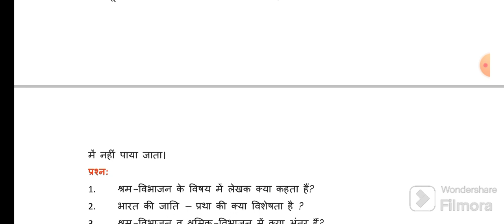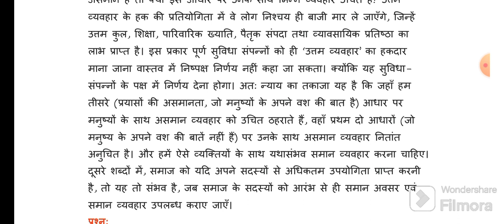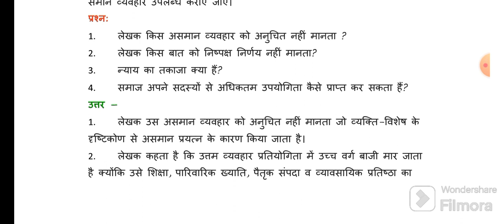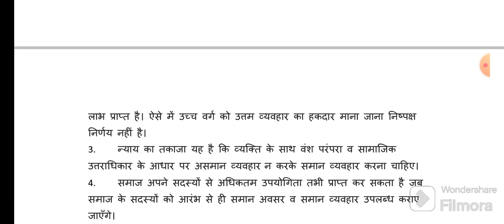Class 12 Hindi I Chapter15 श्रम-विभाजन और जाति-प्रथा I NCERT Internal Questions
Title:
"श्रम-विभाजन और जाति-प्रथा - मेरी कल्पना का आदर्श समाज | NCERT Internal Questions Explained | Class 12 Hindi"

Description:

नमस्कार! इस वीडियो में, हम आपको प्रस्तुत कर रहे हैं कक्षा 12 हिंदी के अध्याय 15 "श्रम-विभाजन और जाति-प्रथा" और "मेरी कल्पना का आदर्श समाज" के आंतरिक प्रश्नों के समाधान। इस अध्याय में हम समाज में श्रम विभाजन और जाति प्रथा के विषयों पर गहराई से चर्चा करेंगे, साथ ही 'मेरी कल्पना का आदर्श समाज' के बारे में भी विस्तार से विचार करेंगे।

इस वीडियो में, हम उन सभी महत्त्वपूर्ण सवालों का विश्लेषण करेंगे जो NCERT पाठ्यपुस्तक में दिए गए हैं, ताकि आप इन विषयों को गहराई से समझ सकें। हमारा उद्देश्य है कि आप इन समाजिक मुद्दों, उनके प्रभावों और समाधानों को समझें और उन्हें आज के समय में उपयोग करें।

इस वीडियो में आपको महत्त्वपूर्ण बिंदुओं पर विचार किया जाएगा और NCERT के आंतरिक प्रश्नों के समाधान भी प्रस्तुत किए जाएंगे।

हमारे वीडियो को देखने के लिए धन्यवाद। और इस वीडियो को लाइक, शेयर करना न भूलें ताकि और भी छात्र इससे लाभान्वित हो सकें।